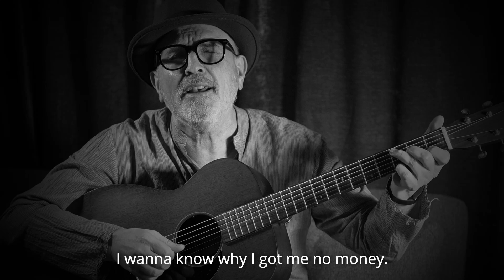Where's My Money?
A song about money, as in all the money I am owed from labels, publishers and agents. It's a long list.

Original Song by Chris Falson.

Studio Equipment
Martin Guitar 000-15M with Gig Bag, Acoustic Guitar
Martin Acoustic Guitar Strings, Custom Light 11-52, 80/20 Bronze
Kala Solid Cedar Top Acacia, 5-String Ukulele
Audient iD44 MKII USB Audio Interface
Mackie EM-99B Dynamic Broadcast Microphone
Mackie Desktop Boom Arm (DB-200)
Mackie DLZ Creator XS
Sony MDR7506 Pro-Large Diaphragm Headphone
Sennheiser Audio HD 650 - Back Dynamic Headphone
Warm Audio WA73-EQ Microphone Preamp EQ
Warm Audio Bus-Comp 2-channel Stereo VCA Bus Compressor
Universal Audio Ox Amp Top Box
Solid State Logic UF8 Advanced DAW Controller
Neumann KH 120 MKII (Pair)